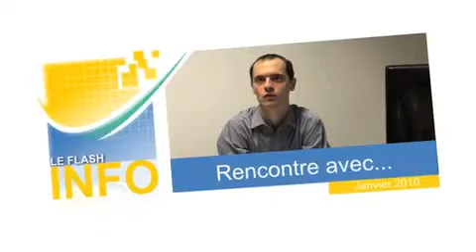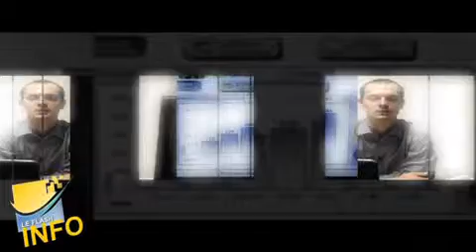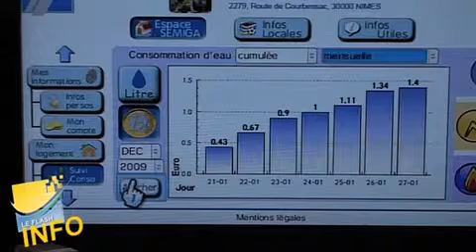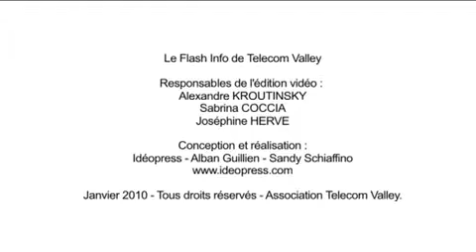Web JT TV janvier 2010